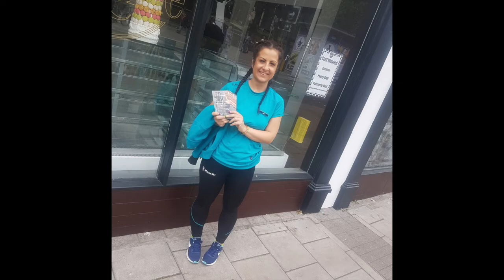My fitness journey *with pictures*| Weight gain?| Binge eating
Hi Guys

Thank you  for clicking on the video and giving us some of your time. This video I filmed my fitness journey for you so you can get to know me better..I hope you enjoy...

Self love❤|Growth 🥀|Health🏋️‍♀️ |Lifestyle 🧘‍♀️|Travel✈

My name is Ivett.I'm a personal trainer who wants to show you the reality of fitness and tell you the behind the scenes.Point out the pressure of society and the effect it has on our mental health.
I mainly make fitness and health related videos and once in a while I do some trendy challenges but try to make it still fitness related.
Also Vlog my holidays:)

VIDEO UPLOADS:
▶︎Wednesday
 ▶︎Friday
 ▶︎Sunday

 ⌚︎10 am UK time

If you have any feedback for me or just want a chat don't hesitate.  ❤︎